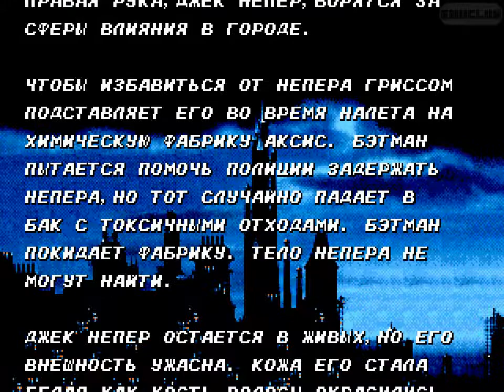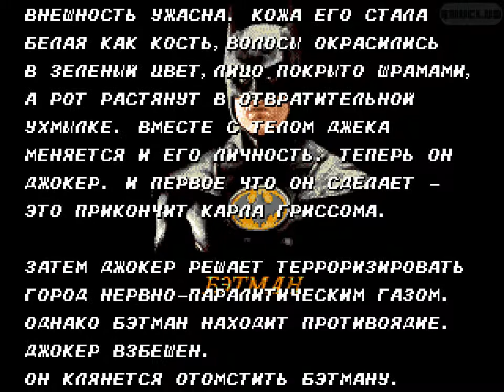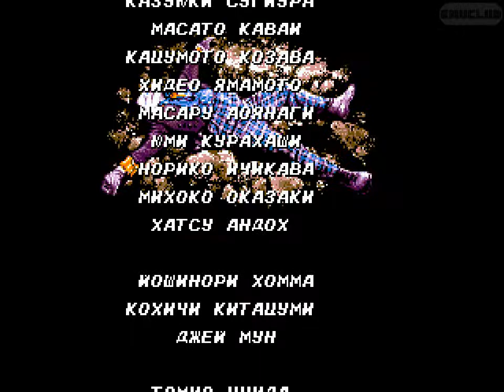Batman SMD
Игра по первому фильму о Бэтмане. Музыка от SunSoft еще очень эпична.